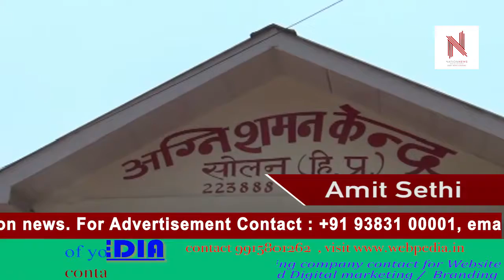अब तक आग से सोलन में 85 लाख का हो चुका नुक्सान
Watch Live TV 24*7 अब तक आग से सोलन में 85 लाख का हो चुका नुक्सान Nation News your favorite news channel all over the world for free covering all news- Nation News